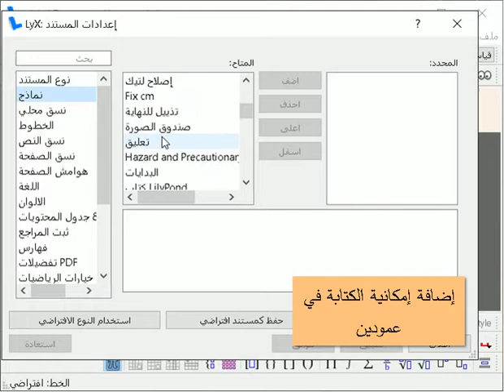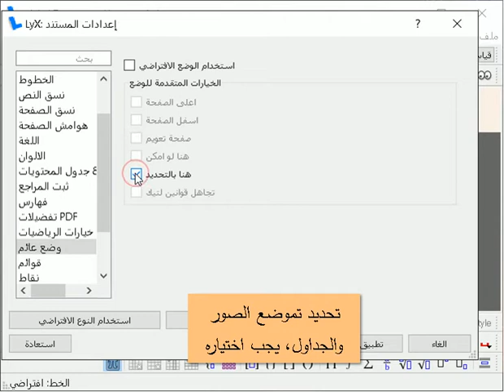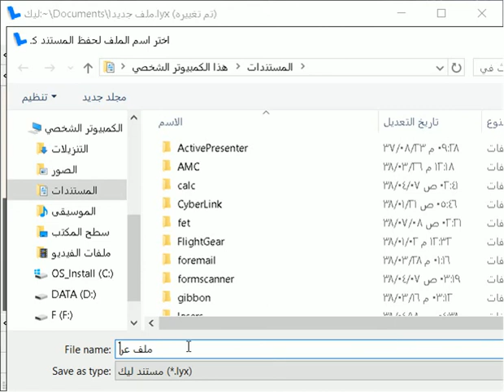برنامج ليك LYX : إنشاء مقالة عربية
إنشاء مقالة عربية ببرنامج ليك المتميز لإنشاء الكتب والمقالات العلمية.